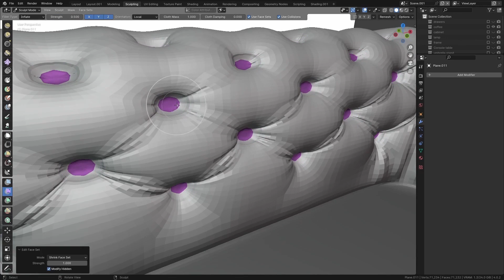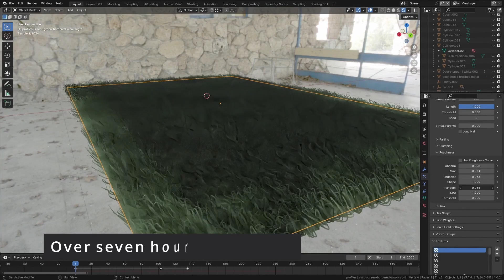The Interior Masterclass: A Blender Training Course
Unleash your creativity with The Interior Masterclass for Blender! Join me on a journey to create a stunning Victorian-style living room.